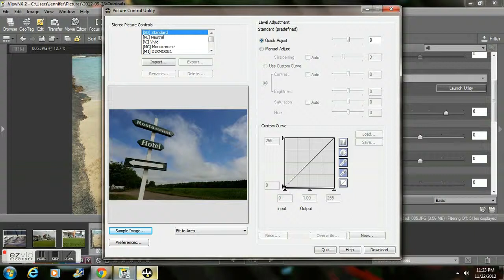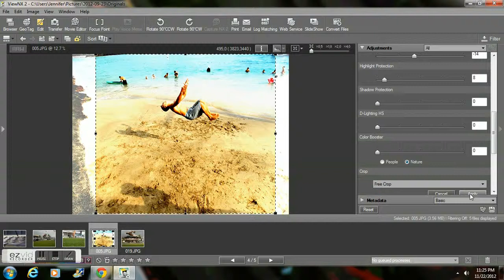VeiwNX 2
made with ezvid